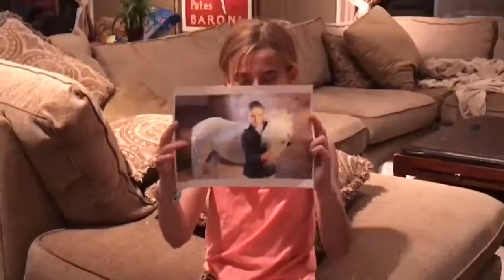Maeve one minute birthday video age 10